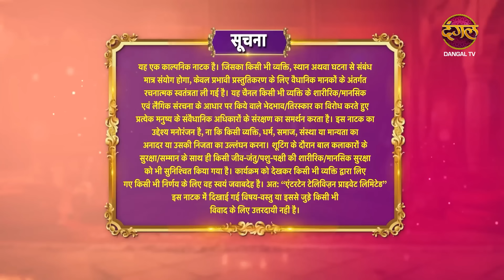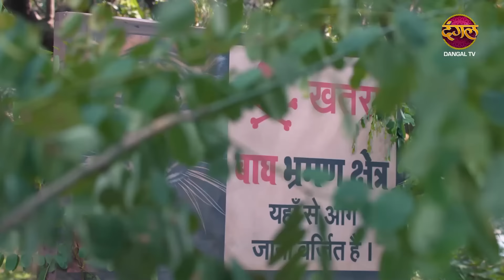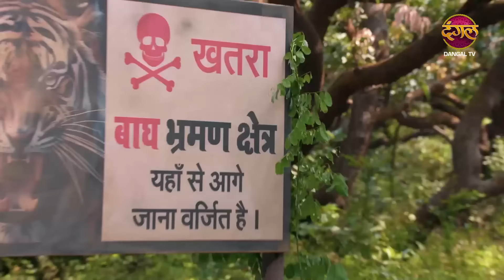Gudiya Rani | 24 Oct 2024 | Full Episode 58 | Full HD Newepisode | गुड़िया रानी | Dangal TV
Gudiya Rani | 24 Oct 2024 | Full Episode 58 | गुड़िया रानी  | Dangal TV

Gudiya Rani | Mon - Sat 6:30pm on Dangal TV

You can watch the Dangal TV channel :
Fastway Channel No: 15
Digena Channel No: 117
Zing Channel No: 119
Tata Play: 177
Sun Channel No : 328